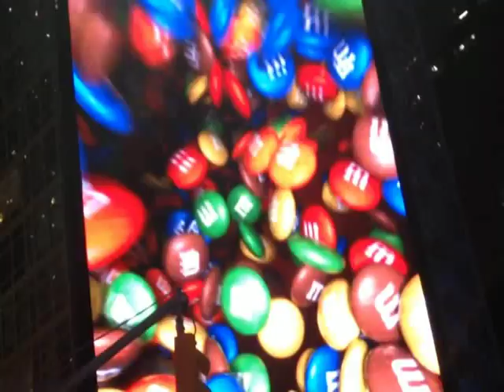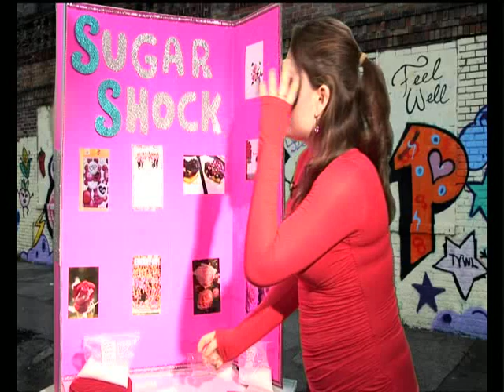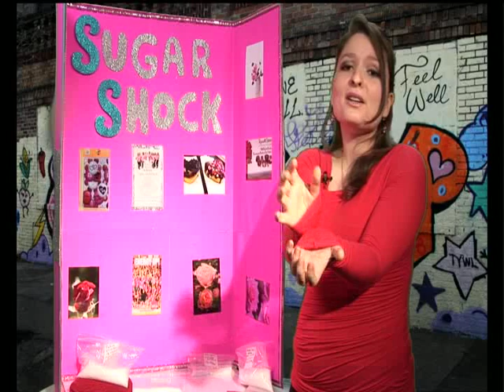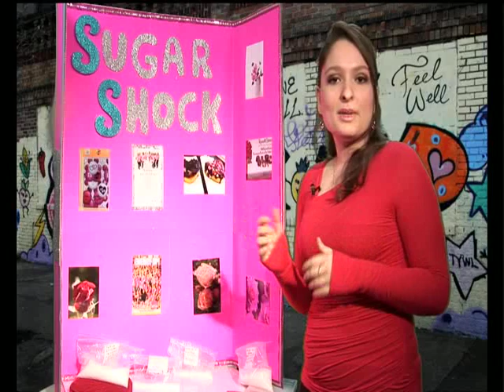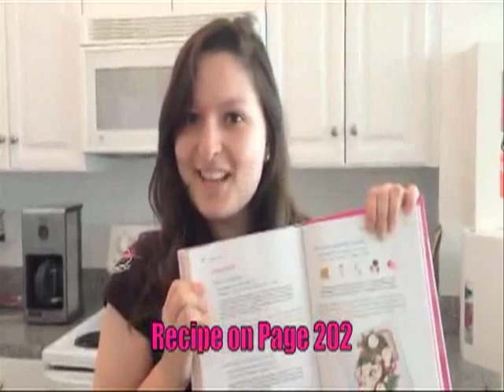RING THE ALARM! EPISODE 4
Join Jaki-G and HIGH VOLTAGE on the Sugar Savvy path to health and wellness. This Valentine's Day RING THE ALARM episode focuses on how the sugar industry has hijacked our holidays.

When you express your feelings by giving chocolates or candies to your loved ones, what are you really giving them? In this episode we try to SHOCK you with how much sugar popular confectionary treats contain.

We are here to help you WAKE UP to the FACT that SUGAR IS AMERICA'S NUMBER ONE DRUG and that Valentine's Day is only the 4th biggest holiday of sugar consumption.

It's our dedication to the Sugar Savvy Generation!

ENERGYUP!!!

WHOOOOO!